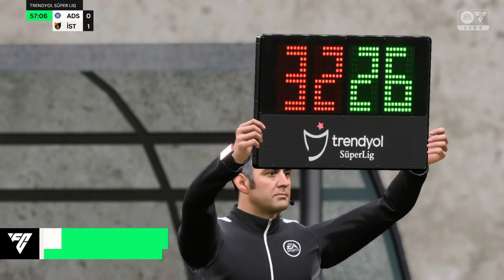Adana Demirspor 2-2 Istanbulspor AS en vivo Amistoso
Adana Demirspor vs Istanbulspor AS